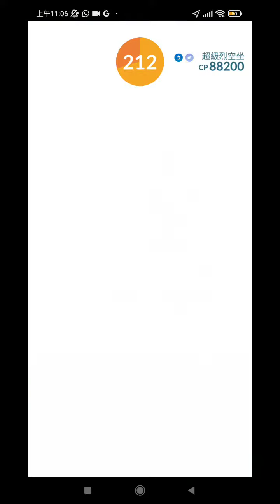Pokemongo 超級烈空坐 vs 代歐奇希斯 （一般型態、攻擊型態、防禦型態、速度型態) @ 超級烈空坐團體戰